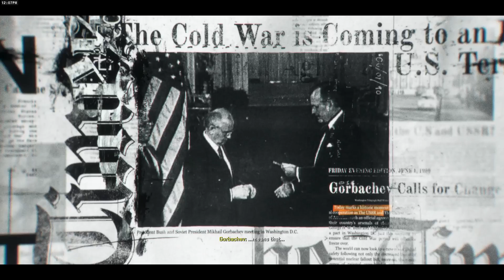Black Ops 6: CAMPAIGN Ep1 - "BISHOP TAKES ROOK"